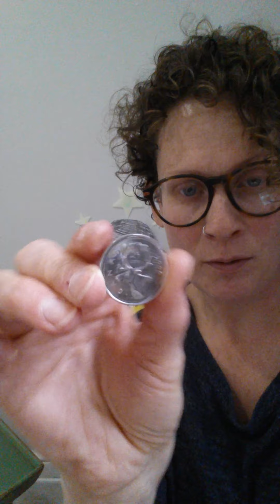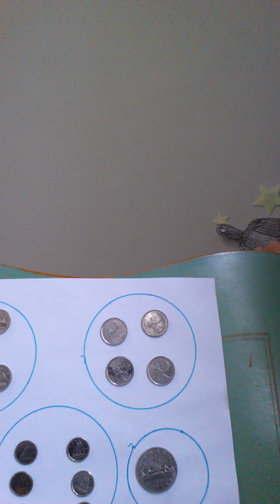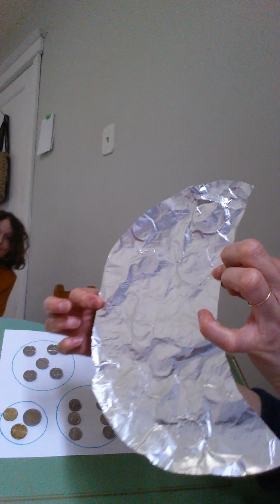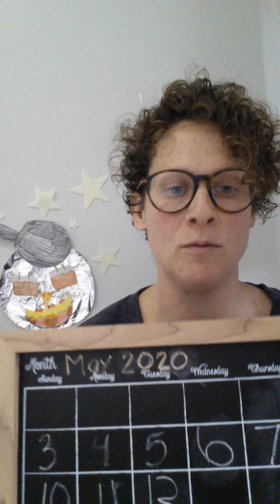Morning Message May 12th